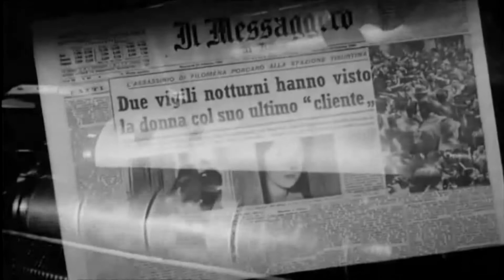TRAILER : IL ROSSETTO - Damiano Damiani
Il rossetto, un secondo “giallo all’italiana”.
Martedì 19 settembre alle ore 14.30 verrà proiettato al Teatro Miela di Trieste.

Copyright: Amine Elcicek ®